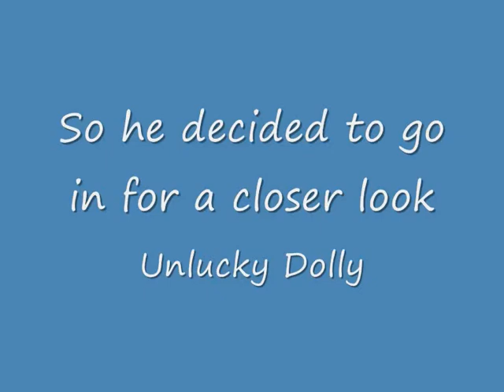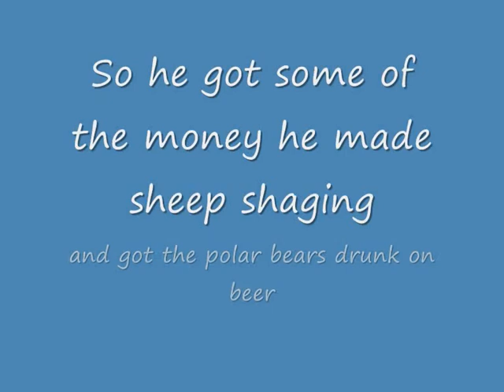ginge's adventure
ginges summer adventure